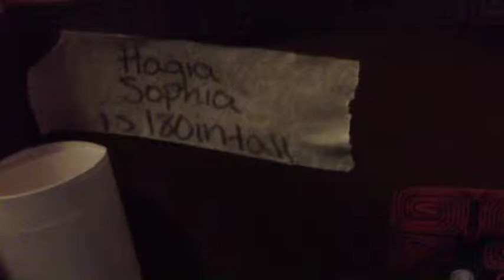My Stop Motion Movie mosque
Yoslin & Paige